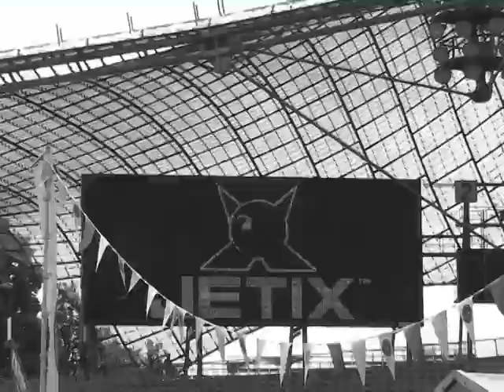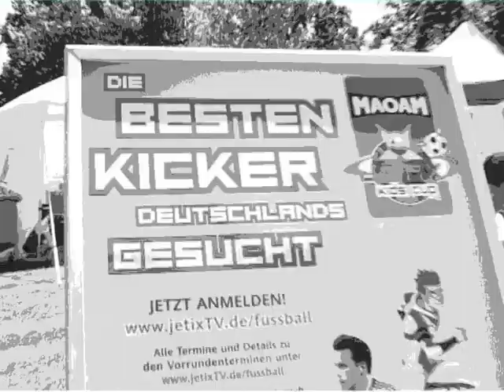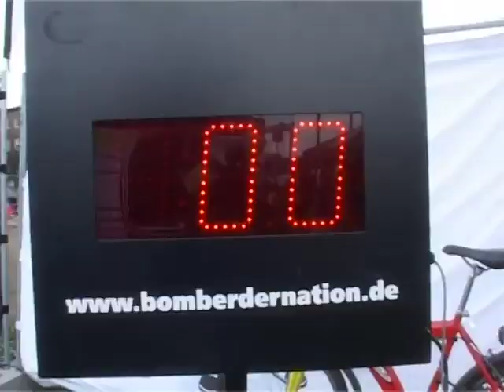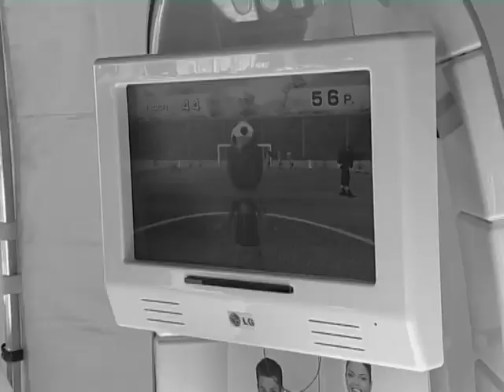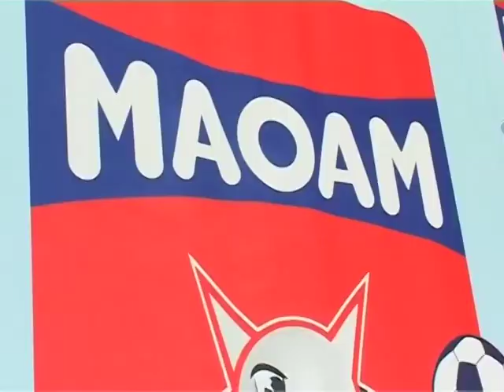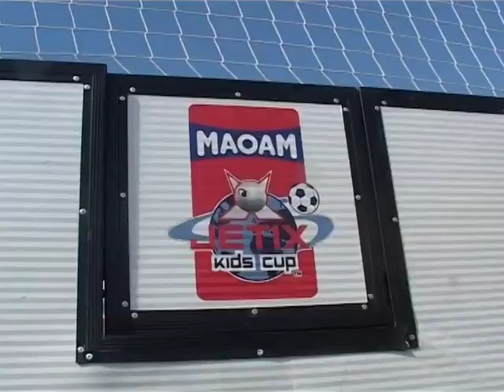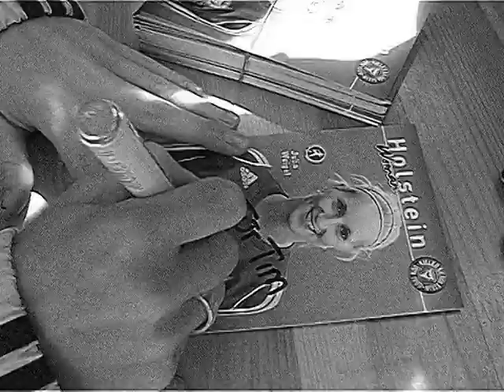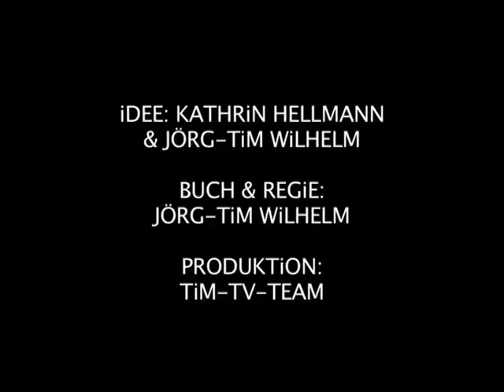TiM TRiFFT... den MAOAM-JETiX-KiDs-CUP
Alle Leckereien aus dem Hause HARiBO schmecken noch besser, wenn man vorher Sport getrieben und sich so richtig ausgepowert hat. Deshalb unterstützt HARiBO schon immer Sportler, wie z.B. "Kaiser" FRANZ BECKENBAUER oder auch Torwartlegende SEPP MAiER - und auch die Helden dieser Sendung... Heute geht's hier nicht nur um Fußballstars (wie Nationalspieler PiOTR TROCHOWSKi), sondern ganz besonders um Nachwuchs-Kicker, die in den bundesweiten Vorrunden-Turnieren des "MAOAM-JETiX-KiDS'-CUP" ihr Talent unter Beweis gestellt haben. Statt eines Kinder-Reoprters ist in dieser Ausgabe übrigens GOLEO als Assistent von TiM dabei! EiN MUSS FÜR ECHTE FREUNDE DES RUNDEN LEDERS! Infos & Kontakt zum TiMtvTEAM über

Jörg-Tim WiLHELM - kurz: TiM - ist... bekannt aus Film, Funk und Fernsehen, studierter SCHAUSPiELER sowie SÄNGER, arbeitet aber auch als MODERATOR im TV- und EVENT- Bereich. Hier zeigt er einen Beitrag aus TiM TRiFFT ...